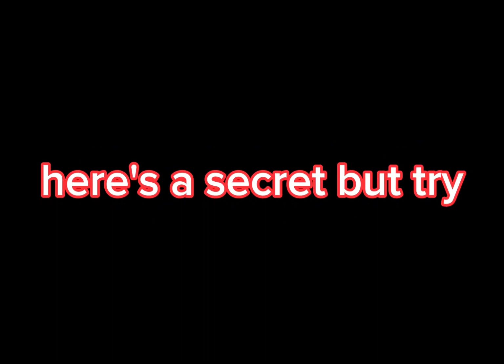ARE YOU SURE only access at 3am